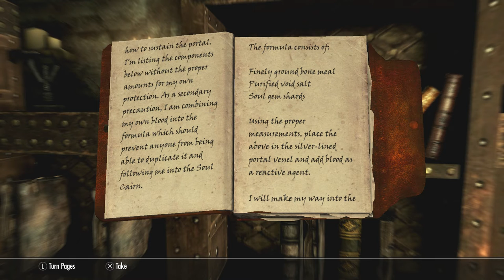Skyrim Remastered Legendary Walkthrough Archer Build Ep 99 Chasing Echos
Let's find Serana's mommy!